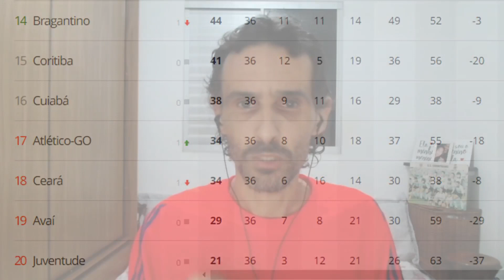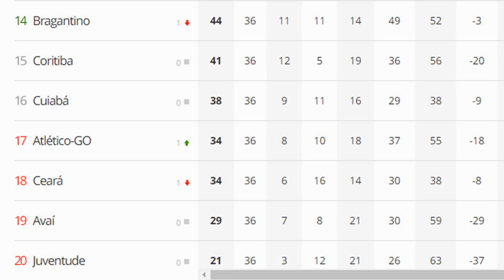Ceará e Atlético GO podem ser abraçados pelo fantasma do rebaixamento nesta quarta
O Campeonato Brasileiro poderá conhecer nesta quarta-feira seus dois últimos rebaixados para a Série B. Ceará e Atlético Goianiense estão com a corda no pescoço e podem se juntar a Avaí e Juventude, que já estão sentenciados a jogar a segunda divisão do ano que vem.

Compre seu álbum da Copa na Amazon